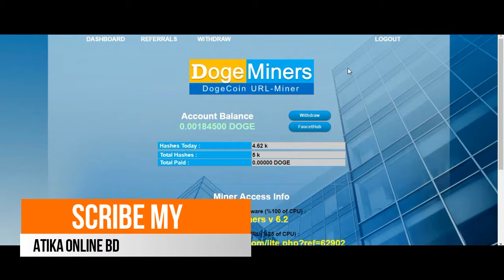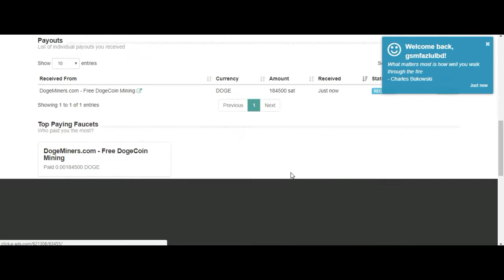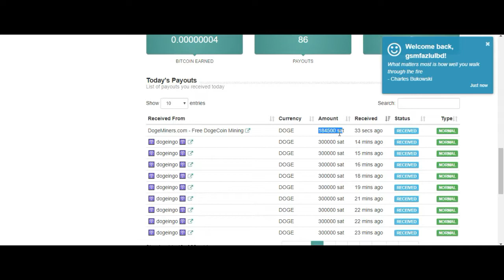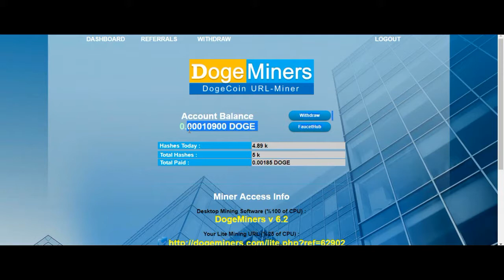How to Withdraw From Doge Miners BANGLA